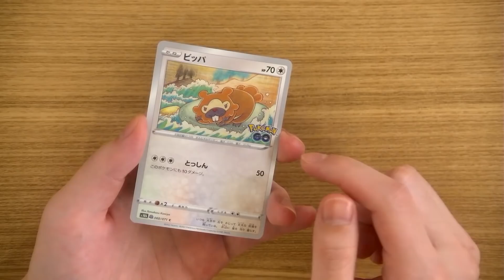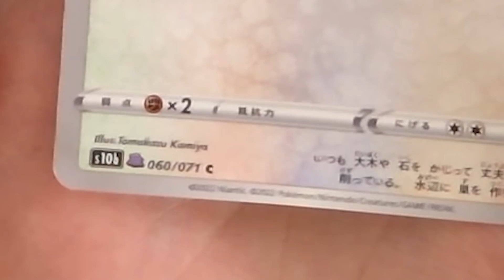【本日初公開】カードを●●するとメタモンが…！まさかの仕掛け有り！？メルメタルVMAXも新登場！【ポケカ/Pokémon GO】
1:29 の説明において、基本鋼エネルギーのみがついているポケモンにはエイチ湖の効果ははたらきません。
すべてのタイプのエネルギーとしてはたらく「オーロラエネルギー」と組み合わせることで、「エイチ湖」の効果をはたらかせることができます。
誤解を招く表現となってしまい申し訳ございませんでした。

6月17日（金）発売の強化拡張パック「Pokémon GO」の最新情報がトレーナーズウェブサイトで初公開されたよ！
新カードのメルメタルVMAXやファイヤー、フリーザー、サンダーの登場、更にメタモンがへんげしているカードもあるらしい…！？
アプリ『Pokémon GO』らしいギミックが楽しい最新弾、ライチュ梅川とななっぷるで解説していくぞ！

▼強化拡張パック「Pokémon GO」の特設サイトはこちら

▼強化拡張パック「Pokémon GO」の最新関連動画
【ポケカ】ポケストップやミュウツーVSTARが新登場！？『Pokémon GO』コラボのパックやセット商品、キャンペーンなど最新情報を紹介【ポケモンカード】

"毎日1本動画更新（生放送含む）”を目指すポケモンカードゲームの新YouTubeチャンネル！